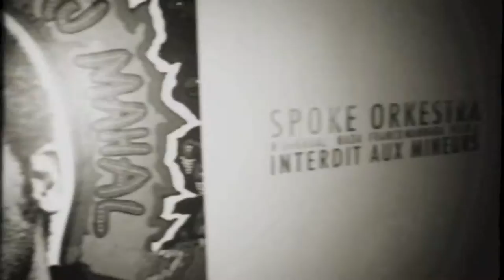Trailer "Je m'appelle Birdy" Part I de Franco Mannara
Découvrez l'univers du roman "Je m'appelle Birdy" de Franco Mannara.  "Trash, musical et drôle. Accrochez-vous! "Caryl Ferey